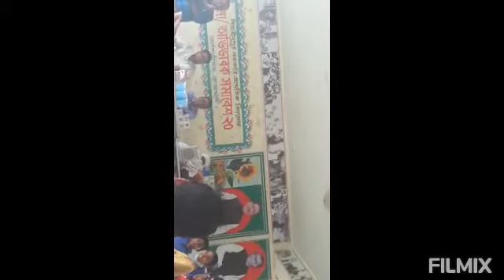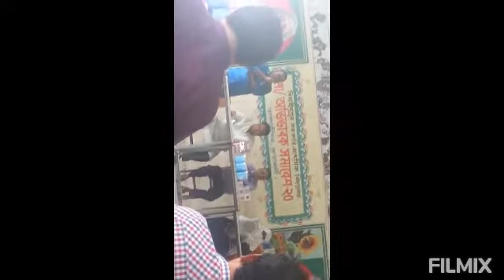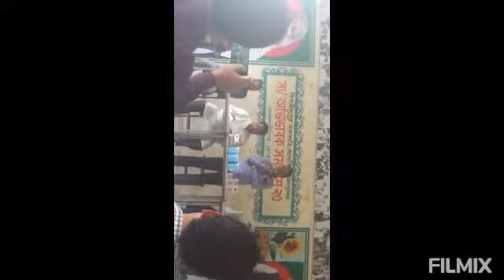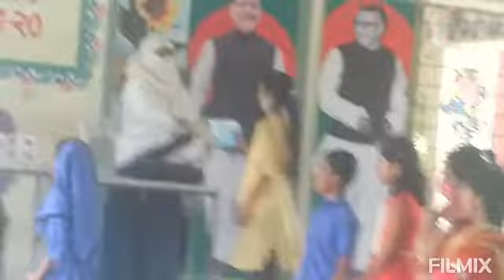বিরাহিমপুর সরকারি প্রাথমিক বিদ্যালয়ে রচনা প্রতিযোগিতার পুরস্কার বিতরণ অনুষ্ঠান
বিরাহিমপুর সরকারি প্রাথমিক বিদ্যালয়ে ইউনিয়ন পরিষদ আয়োজিত রচনা প্রতিযোগিতায় ১ম হওয়ায় প্রধান শিক্ষকের কাছ থেকে পুরস্কার গ্রহণ।